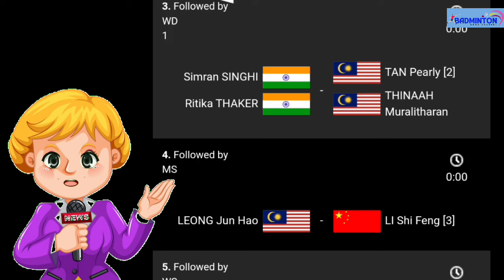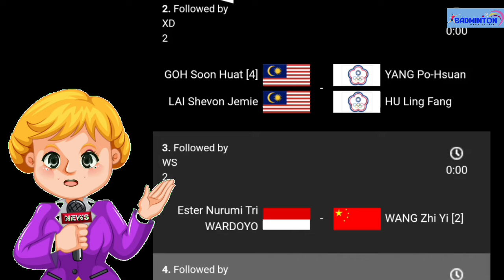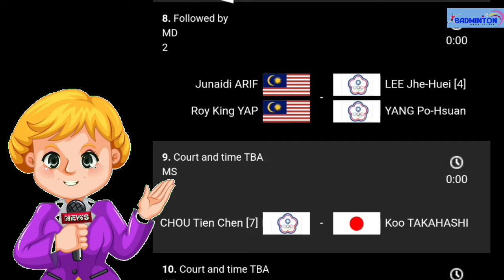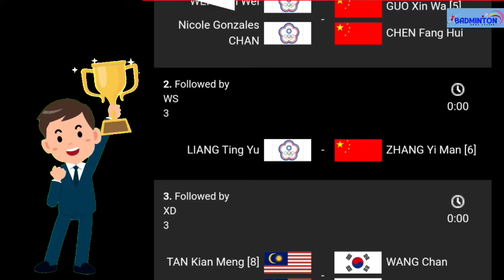Jadwal Lengkap Perodua Malaysia Masters 2024 | 7 Waklil Indonesia di Babak 16 Besar Malaysia Masters